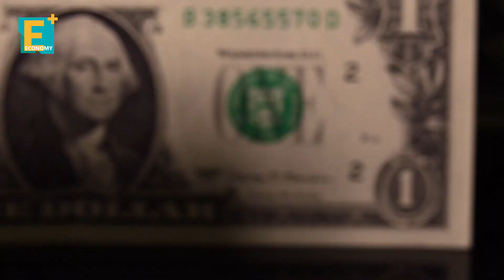مراقبة الأرض كيف تخدم الاقتصاد العالمي؟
عشرات الأقمار الصناعية تلتقط ملايين الصور للأرض يوميا تحمل بين طياتها الكثير من المعلومات والبيانات.. فهل يمكن لهذه البيانات أن تعود بالنفع على الاقتصاد العالمي؟

إيكونومي بلس